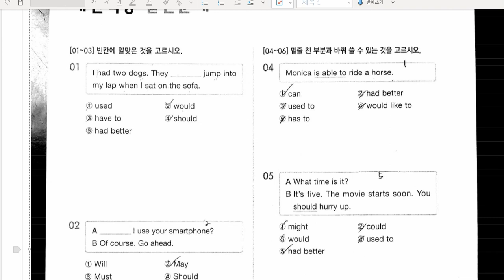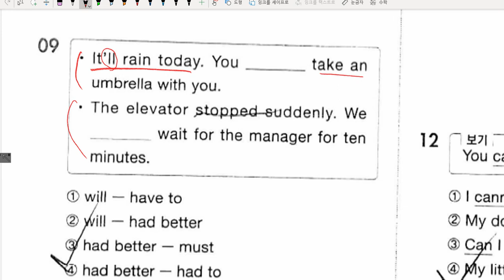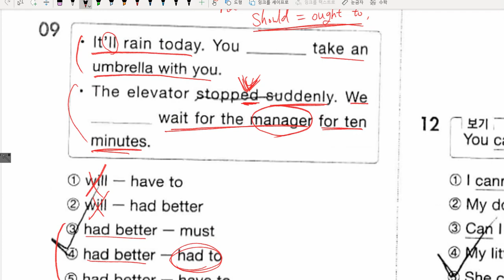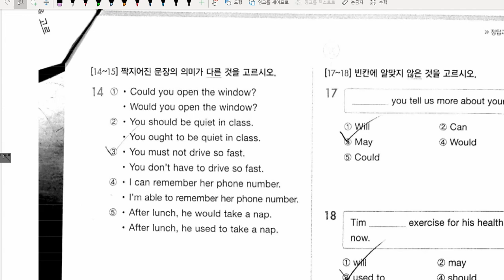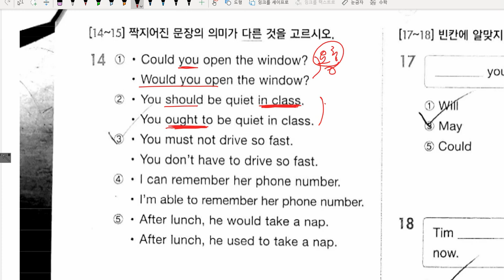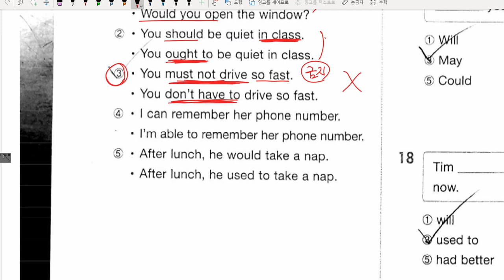중2 2021 01 06 문법 조동사 실전문제 풀이